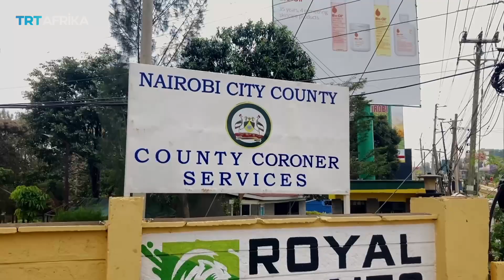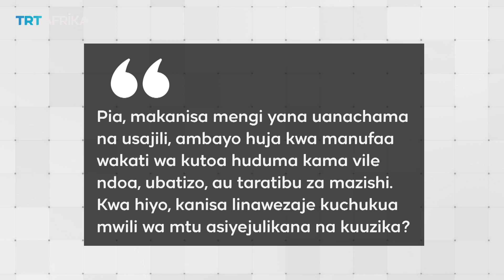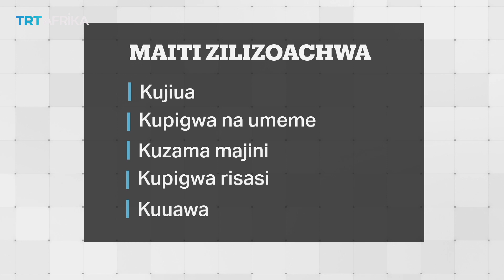Tatizo la maiti zisizo chukuliwa na jamaa zao nchini nKenya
Nchini Kenya, Miili ambayo haijachukuliwa na ndugu na jamaa zao imekuwa ikirundikana katika vyumba vya kuhifadhia maiti vya umma jijini Nairobi na kusababisha mamlaka kuweka mkataa na kutafuta kibali cha mahakama kwa ajili ya kuzika maiti hizo.

Miili ambayo haijachukuliwa na ndugu na jamaa zao imekuwa ikirundikana katika vyumba vya kuhifadhia maiti vya umma jijini Nairobi na kusababisha mamlaka kuweka mkataa na kutafuta kibali cha mahakama kwa ajili ya kuzika maiti hizo.